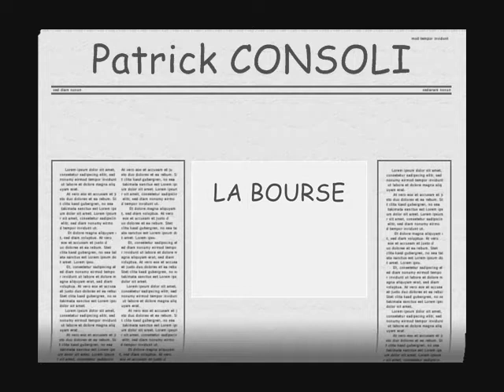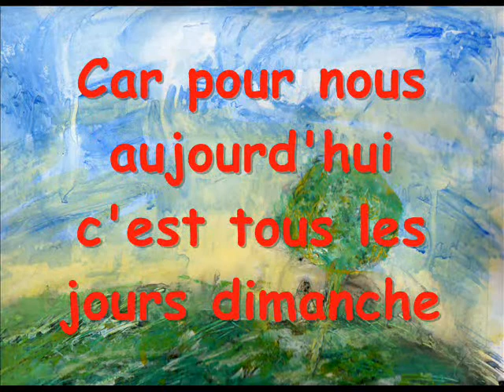La bourse ou la vie (Auteur / Compositeur : Patrick Consoli)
LA BOURSE OU LA VIE
    (Patrick CONSOLI)

« Ach’tez ach’tez ach’tez, ou on va tout j’ter
Faites nous une bonne action, ach’tez ach’tez ach’tez
Ca s’rait vraiment dommage que le système s’écroule
Faut qu’on écoule, faut qu’on écoule, ou bien on coule »
(Ainsi parlaient les actionnaires)

REFRAIN :
La bourse ou la vie, ça ça nous fout les nerfs…

On est comme des hamsters qui tournent dans leur cage
Pour faire grossir la bulle qui tuera le futur
Assez d’être exploités, noyés dans le saccage
Messieurs les gros bonnets notre colère est mûre

REFRAIN :

Puisqu’on est des clients et plus des citoyens
Tous les jours de la s’maine on f’ra la grève du rien
Messieurs les actionnaires retroussez donc vos manches
Car pour nous aujourd’hui c’est tous les jours dimanche

Tiana Antana : chœurs
Patrick Consoli : guitares acoustiques, voix, chœurs
Marc Vinit : programmations, claviers